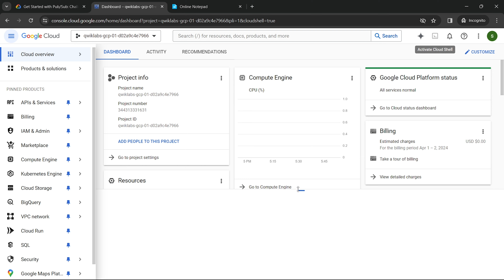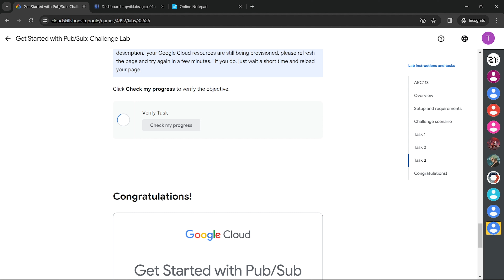[2024] Get Started with Pub/Sub: Challenge Lab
Hello and welcome to Google Cloud Qwiklabs Solution Tutorials. In this video we'll give the solution for this lab [NEW 2024] Get Started with Pub/Sub: Challenge Lab | ARC113 | qwiklabs | short-trick The Arcade

✪ Copy to all this commands follow the video instruction

export REGION=

sudo chmod +x techcps113.sh
./techcps113.sh

🚨 Type form number when script ask